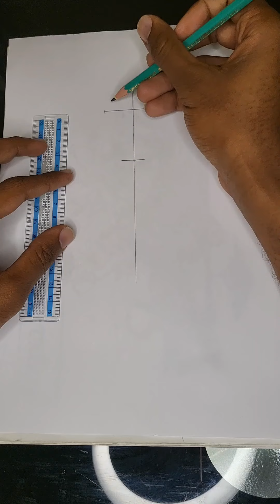Sketching a gown under 20 minutes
22 August 2022

"Be the best you can
and you'll see yourself earn"